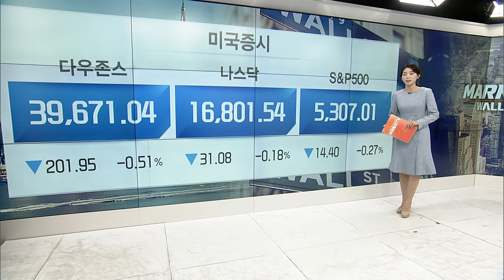뉴욕 증시, FOMC 의사록 확인 후 하락 | Market Signal (20240523)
▶ 헬스케어, 유일한 상승... 에너지·자재 하락폭 커
▶ 세계 3대 암학회 ‘ASCO 2024’, 31일부터 개최
▶ 오픈AI·구글·애플에 이어 아마존도 ‘대화형 AI비서’
▶ 테슬라, 유럽 내 4월 판매량 15개월래 최저
▶ 엔비디아, 실적 발표 앞두고 1%대 하락 마감
▶ “불필요한 소비 줄였다”... 타겟 실적 부진에 하락
▶ 룰루레몬, 대대적인 경영진 교체에 주가 하락
▶ 퍼스트솔라, 전력망 확충에 비상... ’신재생 에너지’ 주목
▶ 모더나, 코로나19에 조류독감까지... 백신주 주목한다